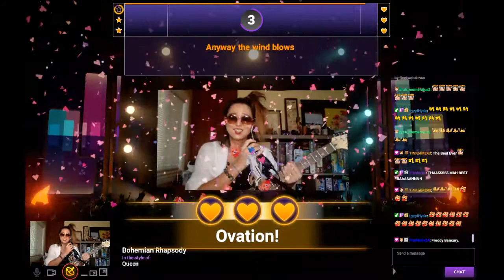My first Twitch Sings: Bohemian Rhapsody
I thought the whole time I was singing in a normal voice. I didn't realize it was in the "Supernatural" audio effect until I looked back and saw it later. It ended up being better that way. :p